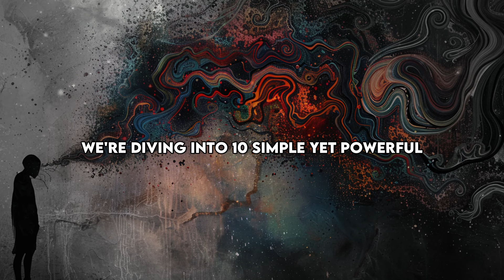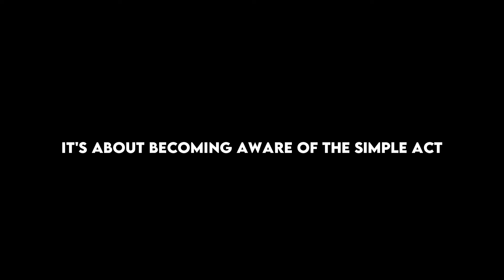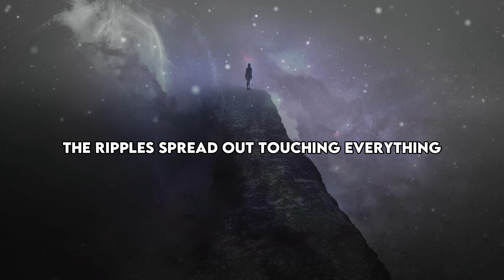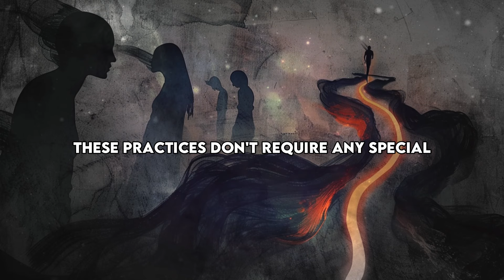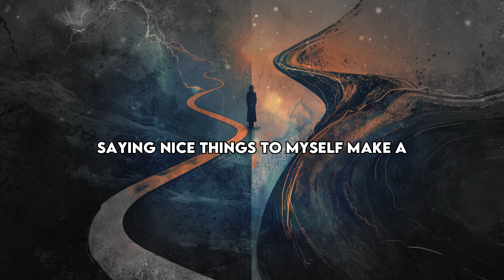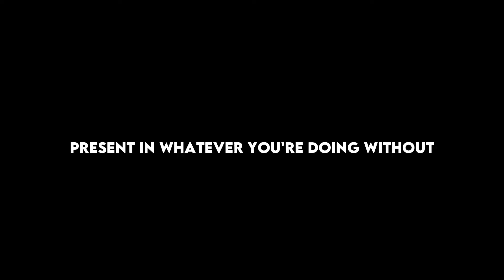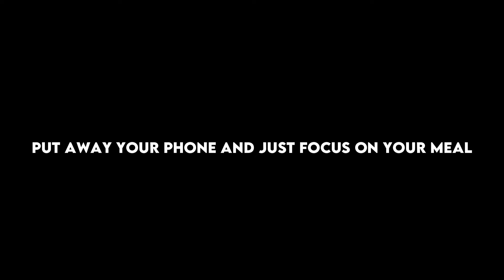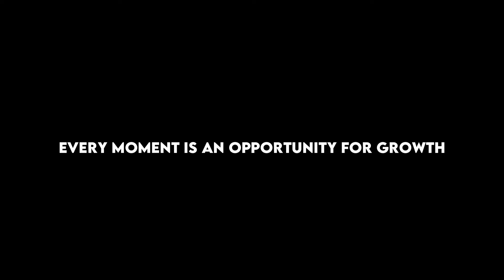10 Spiritual Keys to Transform Your Life Instantly - Louise Hay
10 Spiritual Keys to Transform Your Life Instantly - Louise Hay.

Unlock your life’s potential with "10 Spiritual Keys to Transform Your Life Instantly." Imagine waking up feeling more connected, alive, and at peace—it's within reach with these simple, yet profound practices. From the power of gratitude to mindful breathing, connecting with nature, and positive affirmations, each spiritual key is designed to cultivate inner wisdom and spiritual resilience. Harness the Law of Attraction to manifest your dreams, and draw inspiration from spiritual leaders to overcome challenges and embrace spiritual growth.

Engage in acts of kindness to spread positivity, and learn the art of forgiveness to free your heart. Explore the power of visualization and intuition to guide your journey, and discover how mindful eating and digital detoxes can enhance your inner strength and clarity. This video offers practical, educational insights to help you connect with your true self.

Ready to transform your life? Let's embark on this enriching journey together!

CHAPTERS:
00:00 - Introduction
02:31 - Practice 1: Gratitude
07:31 - Practice 2: Mindful Breathing
13:56 - Practice 3: Acts of Kindness
23:59 - Practice 4: Connecting with Nature
29:56 - Positive Affirmations
36:34 - Digital Detox
42:54 - Forgiveness
46:00 - Mindful Eating
48:20 - Self-Reflection
50:15 - Visualization
51:58 - Final Thoughts